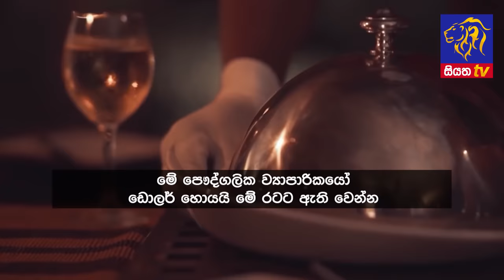Siyatha News | 06.00 AM | 30 - 08 - 2024